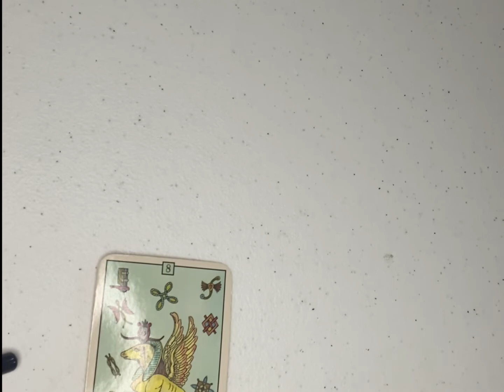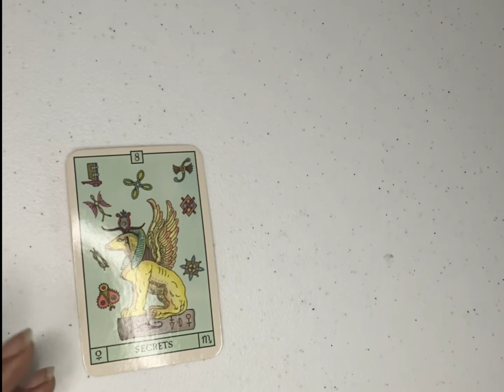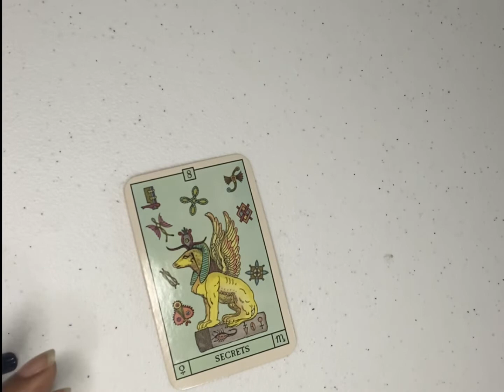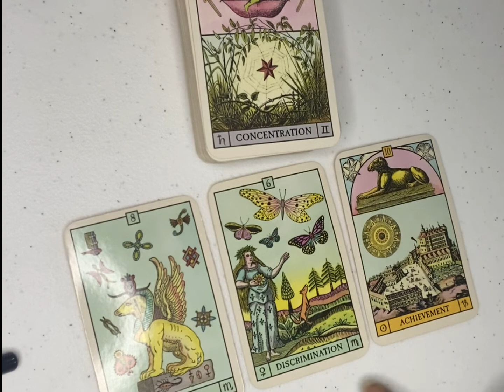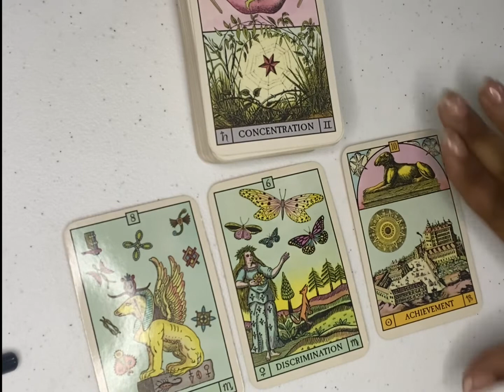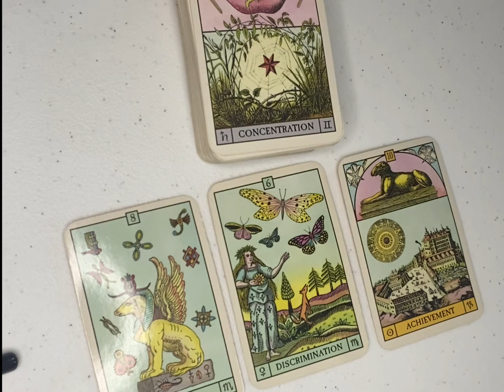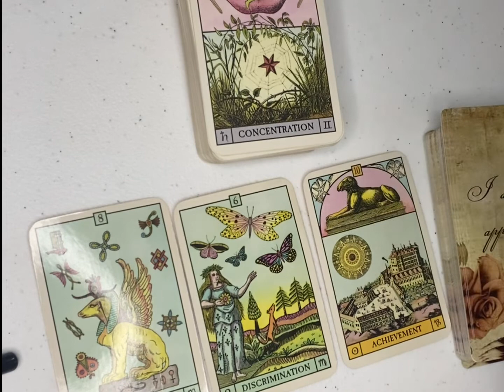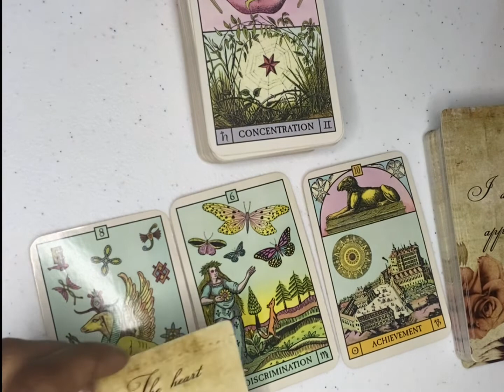Libra ♎️: What's Your Love 💖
🔮Progressive Charts
🔮Learn Astrology 102
🔮Monthly Forecast
🔮Daily Horoscope Message
🔮Tarot message